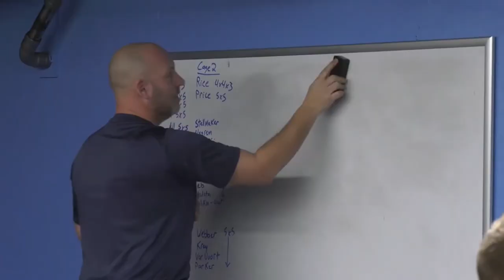Peacock Facility Fridays: The PAAC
Peacock Facility Fridays: We will be showing off our facilities each Friday. Today's feature facility is one of our newest and houses three training areas and locker rooms for our baseball, softball, and women's and men's golf teams, as well as the Art Department... the Peacock Arts & Athletics Center, or PAAC.